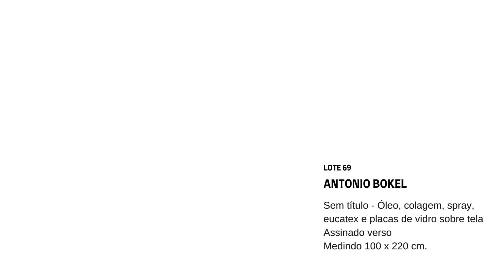Antonio Bokel - Sem título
Antonio Bokel - Sem título - Óleo, colagem, spray, eucatex e placas de vidro sobre tela - Assinado verso - Medindo 100 x 220 cm.